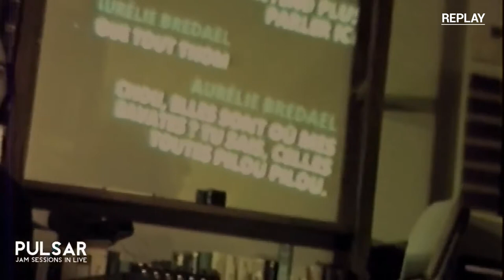PULSAR : Jam in Live - Session 4 - New Orleans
GUEST (Bass guitar) : Paul Henri Sarrazin
Voice & synth : Guillaume Lelièvre
Guitar : Pierre Palmieri & Laurent Robben
Key : Thomas Moreas
GrooveBox : Romain Alb